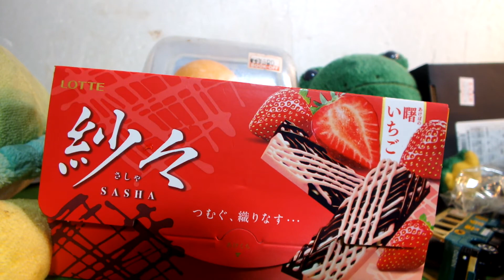発達、知的が感じた菓子紹介第100弾「ロッテ紗々、苺チョコレート」